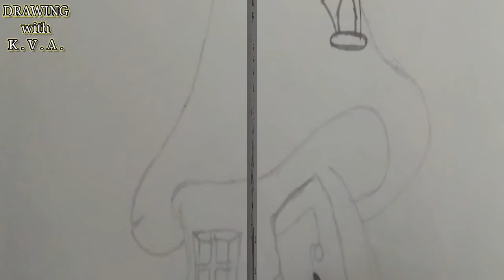How to draw a Smurf House •The Smurfs || Pencil drawing || Smurf House Drawing / Sketch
illustration,How to draw a Smurf House Drawing . Smurfs Pencil drawing , sketch . Smurf House Drawing Idea's . Meshoom .